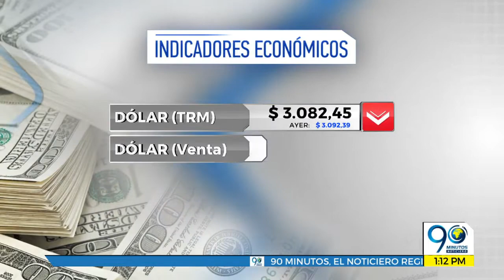Marzo 22 2019 Indicadores Económicos